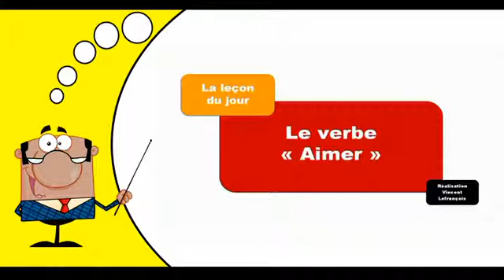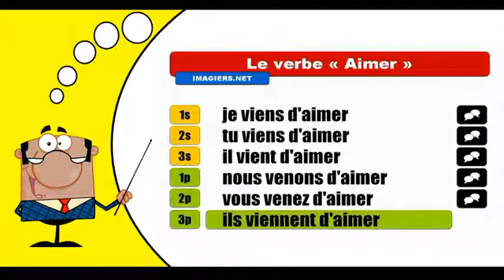Je conjugue les verbes # Aimer = Passé récent